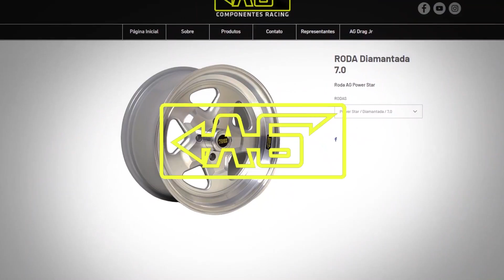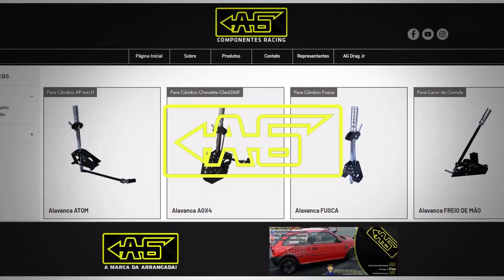GOL FIGHT SAPINHO! G4 X G6 SAPINHO CÂMBIOS RECORDE DUPLO NO FINAL DE SEMANA.